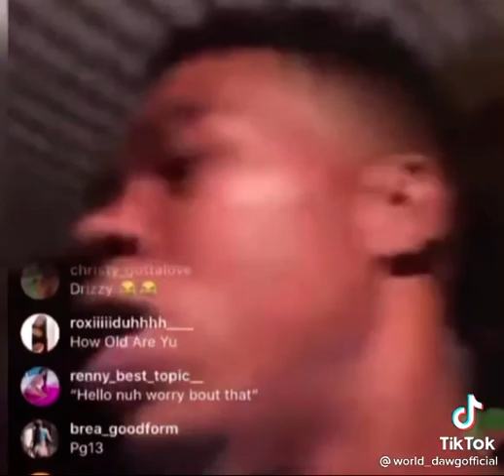Life nice (5)